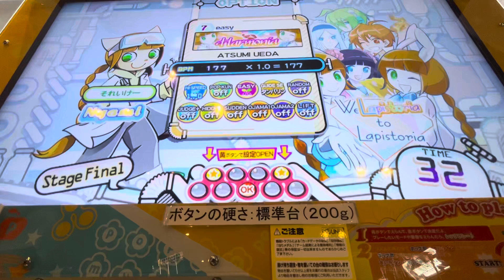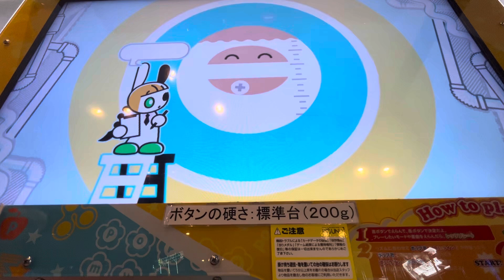ポップンミュージックHarmoniaレベル7